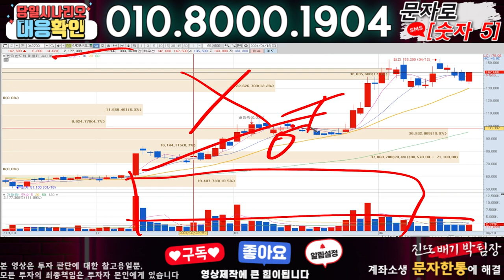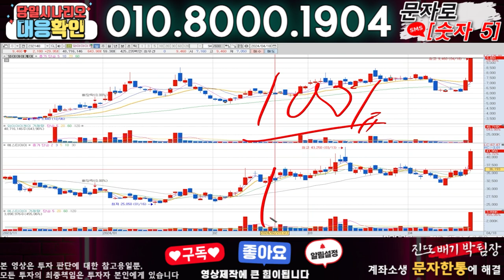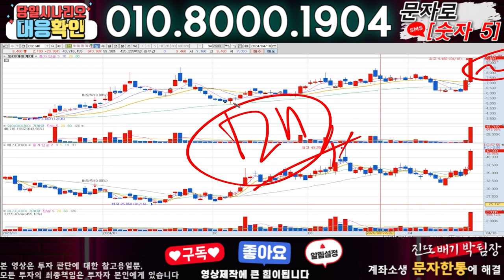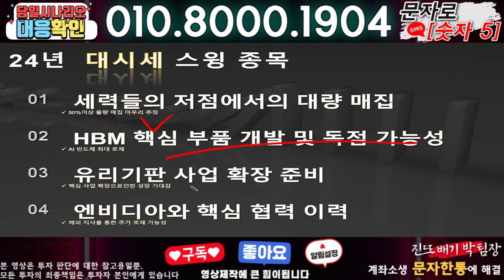한미반도체 ) 3분전 기습속보-공식입장발표!! 무슨일인가?